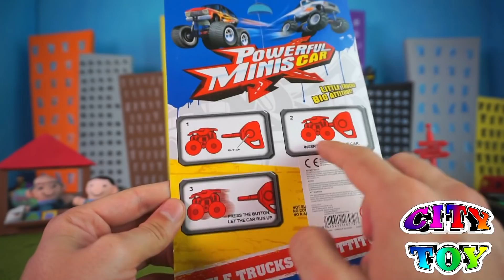Mini Futbolín, mini Villar y mini Coches ⚽ SPORT GAME en City Toy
Hoy veremos juguetes económicos que podemos encontrar importados de china. Tenemos una mini mesa de Villar, un mini futbolín y mini coches todoterreno con lanzador.

La música es de la Biblioteca de Audio de YouTube: